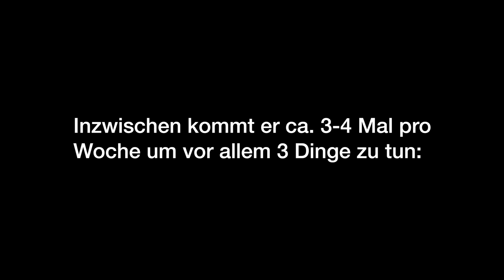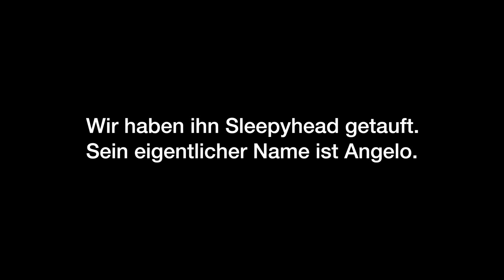Unser Kater ist handysüchtig... | Our cat loves my iPhone...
Weil die Frage bestimmt kommt: ja, bald kommt mal wieder ein "richtiges" Video, aber als Auftakt tut es auch ein Katzenvideo, dachte ich :)